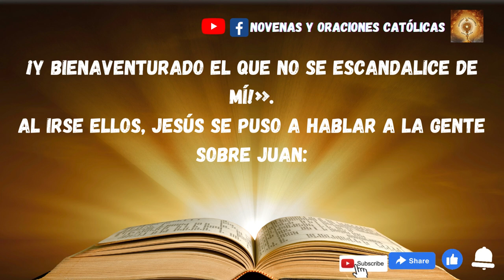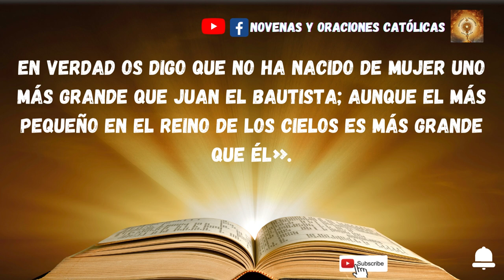Lectura del Santo Evangelio de hoy 11 de Diciembre 2022